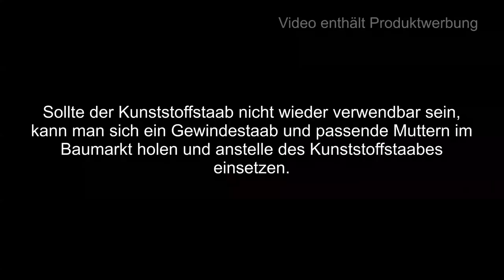gunvlog - Modular Pistol Rack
Zur Verfügung gestellt von der Shooters Corner aus Butzbach, stelle ich hier zwei Kurzwaffenhalter aus robustem Schumstoff vor.

Der Kurzaffenhalter für bis zu 6 Kurzwaffen ist knapp unter 30cm in der Breite und passt damit unverändert in die gängigsten Kurzwaffenschränke hinein.

3M Peltor Optime III

3M Peltor X5A

3M Peltor ProTac III Shooter

3M Peltor Tactical XP

3M Peltor Bulls Eye

3M Peltor X4A

3M Peltor ProTac Hunter

3M Peltor SportTac

3M Peltor HY80S-EU Gelring für Pletor SportTac

3M Combat Arms E-A-R Fit

3M Maxim Ballistic Set

3M Maxim Ballistic (Transparent)

3M Maxim Ballistic (bronze)

3M Maxim Ballistic (gelb)

3M Maxim Ballistic Band2 Brillenband

3M Schutzbrille SF403AF

3M Schutzbrille SF203AF

3M Schutzbrille SF201AF

Cytac Waffenzubehör